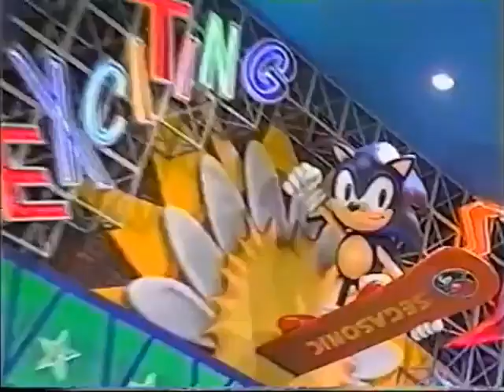Sega World (Game Center) commercial.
セガワールド（ゲーセン).